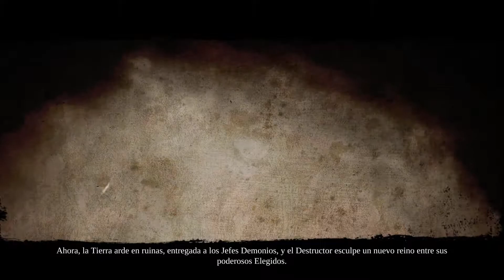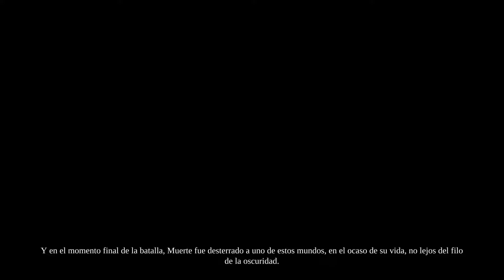DARKSIDERS 2 | ESPAÑOL | EPISODIO 1 | LOS JINETES DEL APOCALIPSIS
HOY COMENZAMOS UNA NUEVA SERIE EN EL CANAL DARKSIDERS 2 EL JUEGO QUE HA REGALADO ESTE MES PLAYSTATION PLUS.
LOS DIRECTOS SERÁN LUNES DE 18:30 A 20 HORA DE ESPAÑA  ESPERO QUE OS GUSTE Y SI ES ASÍ DEJÉIS VUESTRO APOYO EN FORMA DE LIKE Y SUSCRIPCIÓN.

1º
No son guías, ni Tutoriales ni nada parecido.
Son solo mis vivencias y experiencias jugando y disfrutando de uno de mis hobbies, los videojuegos

2º
Solo trato de divertirme, y que todo aquel que vea los vídeos pase un rato entretenido.
Esto es entretenimiento tanto para mí como para vosotros (o al menos eso intento).

4º
No soy un Caza-Logros
Mi verdadero objetivo es pasármelo bien y disfrutar del juego sin agobios
Primero diversión entretenimiento y después,el resto.

5º
Teniendo como base el buen ambiente y el buen rollo,

6º
Dicho todo esto espero que lo pasemos muy bien todos juntos y que cada día seamos mas compartiendo esta gran aventura
Muchas gracias a todos y nos iremos viendo el los vídeos